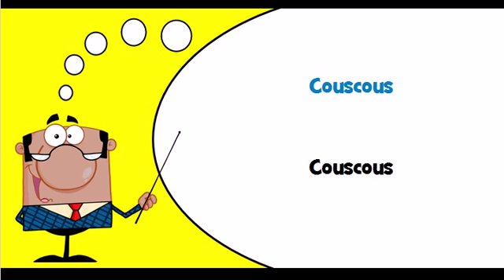Let's learn German Theme = Pasta products